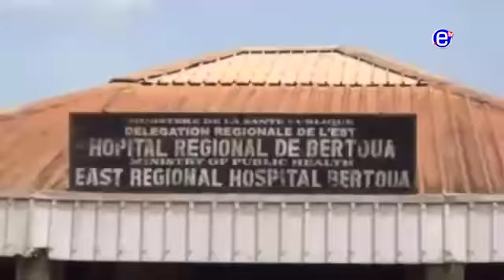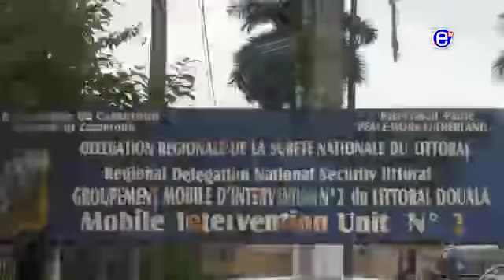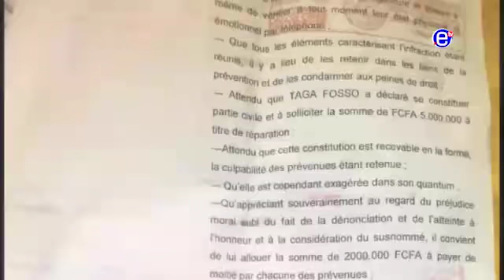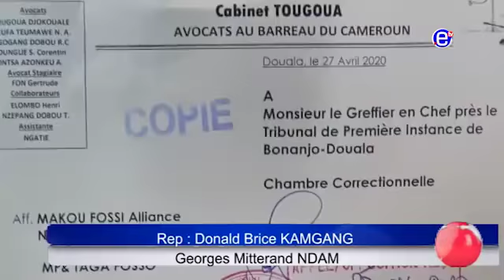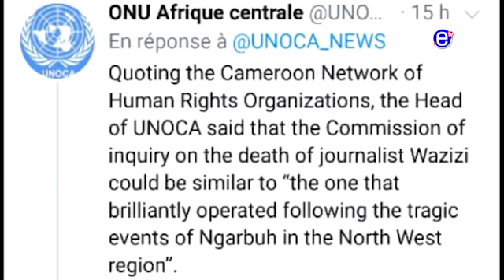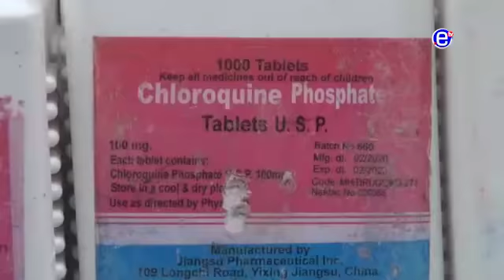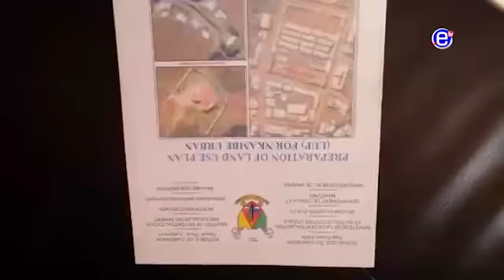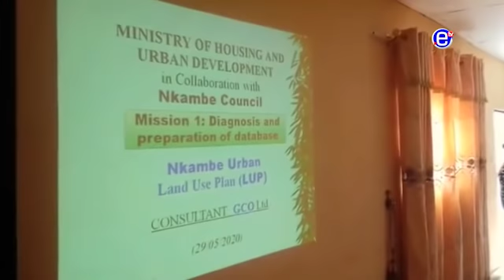20H BILINGUE DU SAMEDI 13 JUIN 2020 - ÉQUINOXE TV